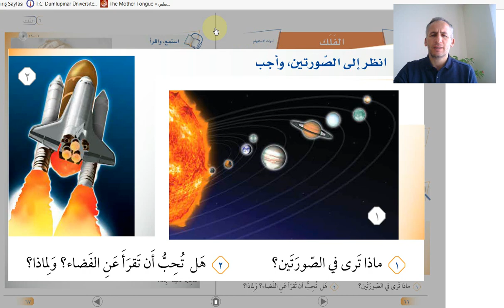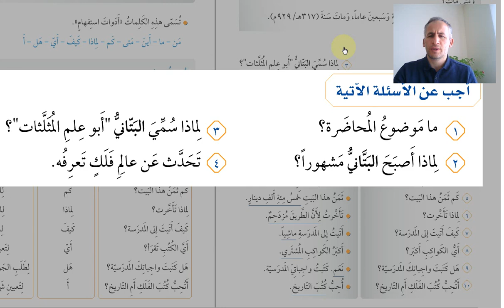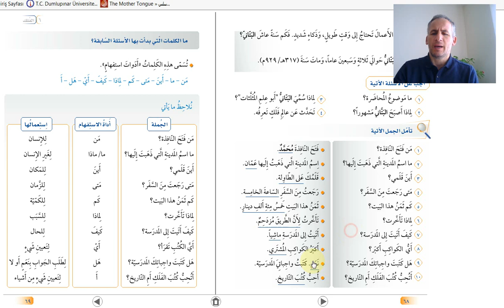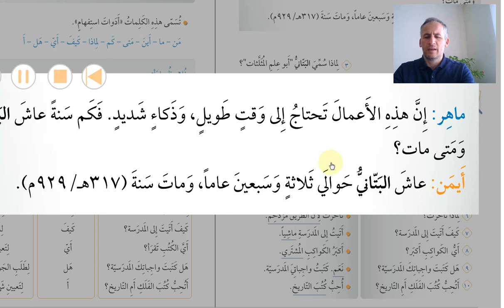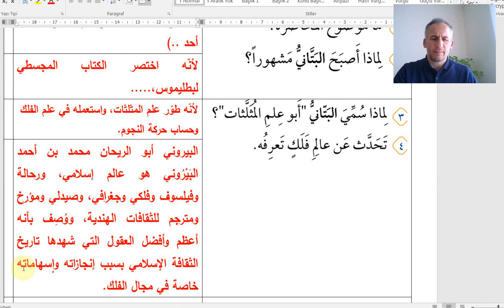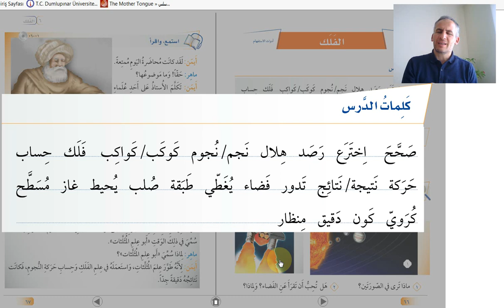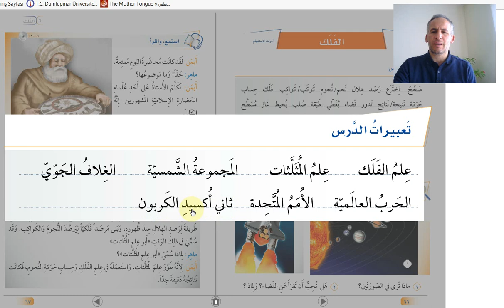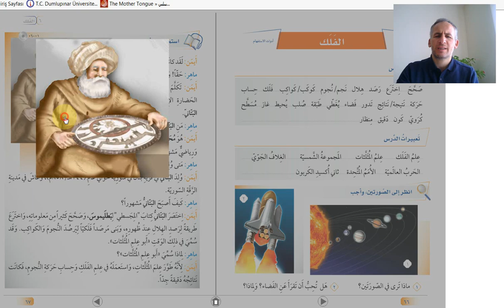ARAPÇA ÖĞREN 117.DERS ASTRONOMİ /4.KİTAP 6.ÜNİTE/SİLSİLETÜ'L- LİSAN